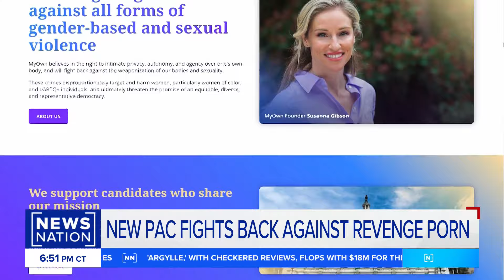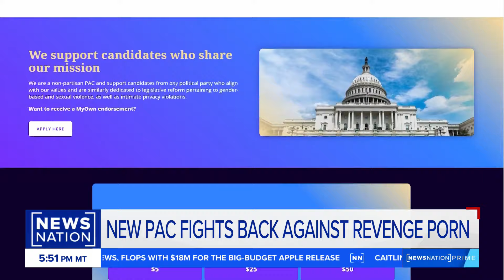Former candidate forms new PAC to fight revenge porn AI deepfakes | NewsNation Prime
The effort to curb the dissemination of non-consensual images, whether AI-generated or not, has become a focal point for Susanna Gibson who participated in one of Virginia's most competitive elections last year. A Washington Post article revealed that she had previously been captured in a recording of a livestream performing intimate acts with her husband. The video was provided to The Post by a Republican political operative. Gibson ultimately lost the election by fewer than one thousand votes.
Gibson joins "NewsNation Prime" to talk about the formation of a new PAC called "My-Own" which aims to support candidates dedicated to legislative reform surrounding the nonconsensual distribution of intimate images, including AI deepfakes.